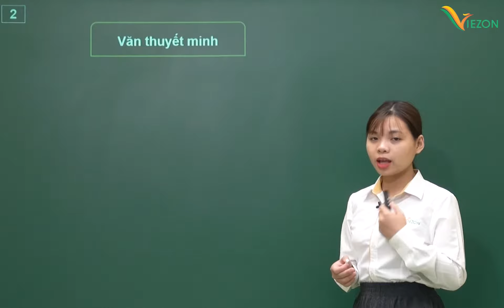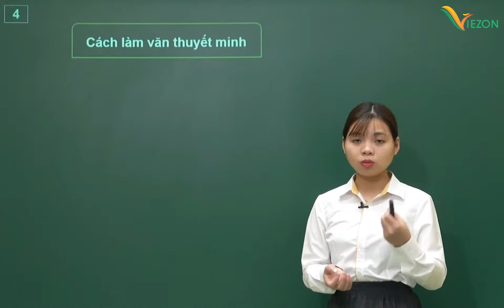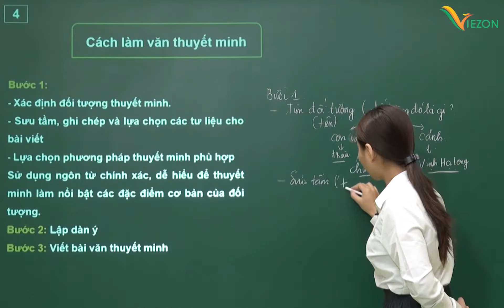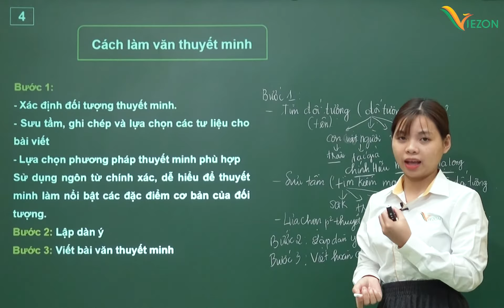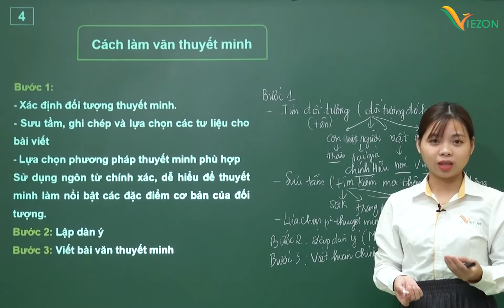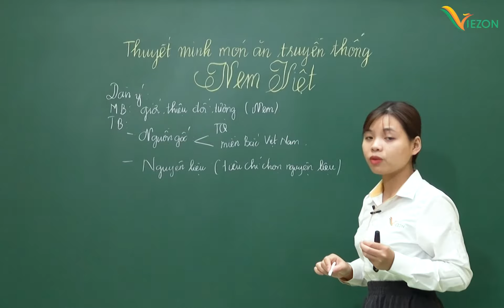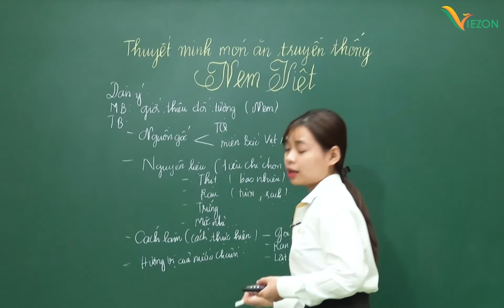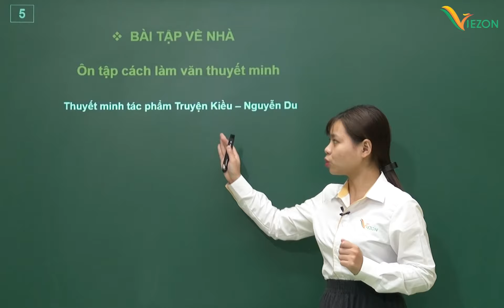Ôn tập cách làm văn thuyết minh - Ngữ văn 9